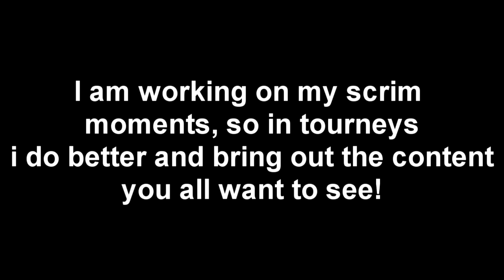Fortnite Scrim Highlights #1 (Fortnite Chapter 2 Best Moments)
In this video, I will be showing you guys my recent BEST Scrim Moments with Fortnite Chapter 2 Scrims that I do in arena but also creative. IF you would like another fortnite chapter 2 montage just like this then comment fortnitemontage in the next video I upload.

fortnite highlights chapter 2,fortnite chapter 2 best moments,fortnite chapter 2 scrims,fortnitemontage,fortnite chapter 2 montage,fortnite chapter 2 scrim highlights,fortnite scrims chapter 2,best moments in fortnite chapter 2,best moments season 11 fortnite